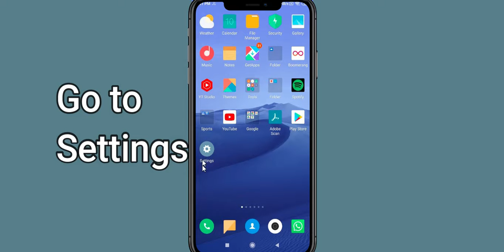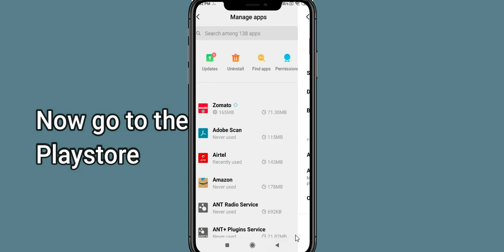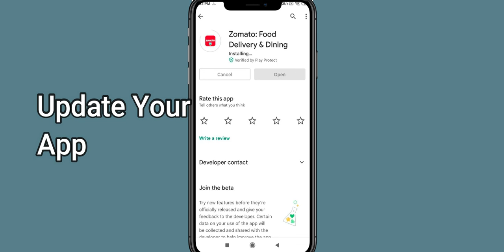How to fix Zomato Unfortunately Has Stopped Solution | Zomato Stopped Problem | PSA 24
Let's start and How to fix Zomato Unfortunately Has Stopped Solution - Zomato Stopped Problem. Apart from that, if your Zomato keeps stopping then it will be very useful for you.